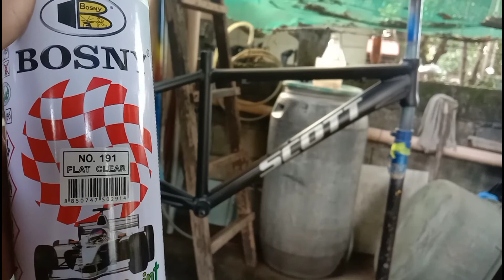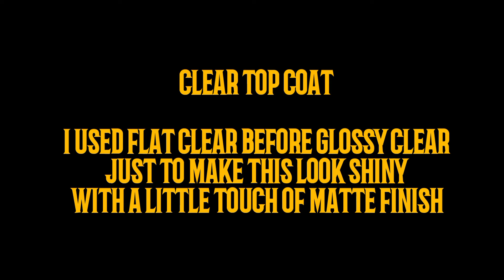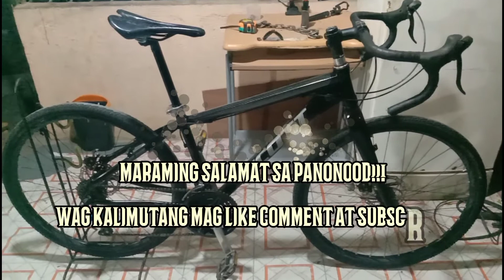HOW TO REPAINT MTB FRAME USING SPRAY PAINTS | MATTE TO GLOSSY TOP COAT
Hi mga master!

Itong channel ko na ito ay gumagawa ng mga bike repairing videos o Bike repainting videos. Ang mga napapanood ninyo sa channel na ito ay base lamang saaking mga nalalaman at kakayahan. maari kayong mag bigay ng komento o suhestiyon upang aking mapalawak ang aking kaisipan. Hindi ako Bisaha o beterano sa larangan na ito, ito ay sinubukan ko lamang gawin at Maraming nagtiwala saakin. Ang mga repainting videos na nakapaloob sa aking channel ay hindi ko kagustuhan ang mga binibigay saking disenyo, ito ay nanggagaling sa mga taong naging customer ko. Kung may makikita man kayo na pag rere-brand ay base lamang iyon sa mga nagmamay ari ng bisikleta, siguro nga ay talagang gustong gusto nila magkaroon ng bisikleta na branded ngunit ang kaya lang Nila ay ang iparepaint ito saakin.

Lahat ng aking video sa channel na ito ay for entertainment use only. Ibinibigay ko parin ang mataas na respeto sa mga Lehitimong bike brands na napapaloob sa aking video.

Maraming salamat sa patuloy na sumusuporta sa aking channel!
Mabuhay tayo Lahat mga master at ingat sa daan!!